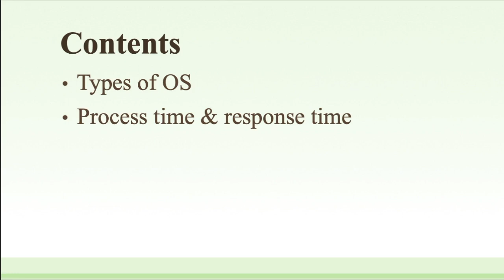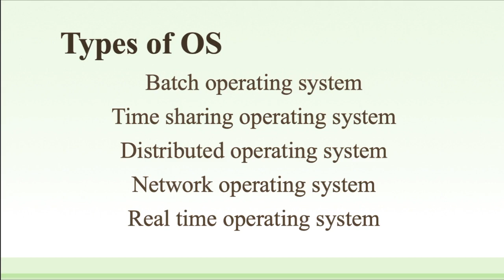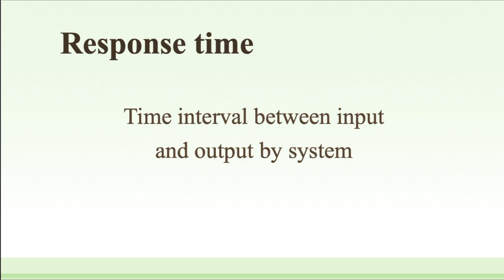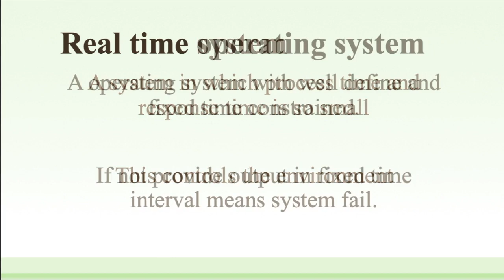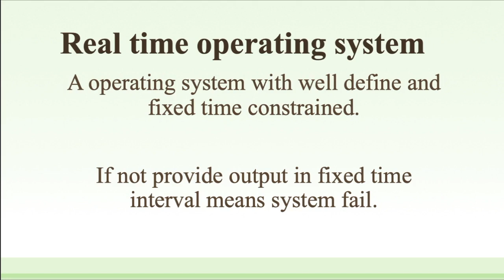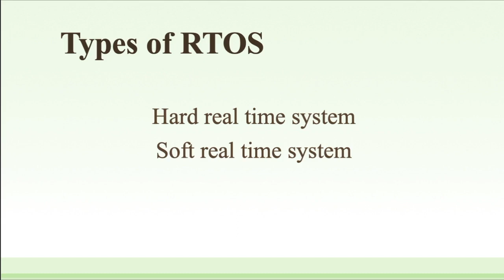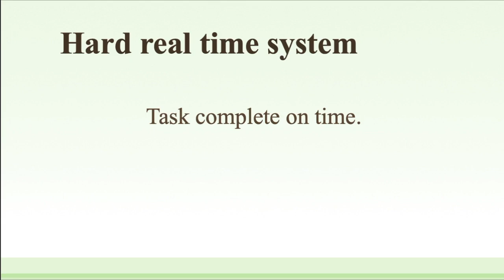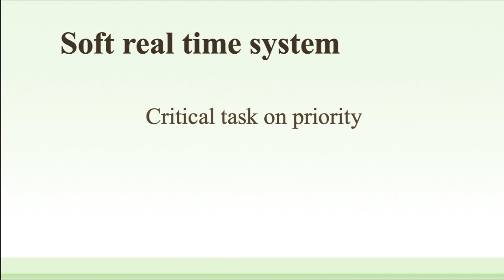Class 29 | What is Real-Time Operating System? | Digital Literacy Complete Course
It is developed for real-time applications where data should be processed in a fixed, small duration of time. It is used in an environment where multiple processes are supposed to be accepted and processed in a short time. RTOS requires quick input and immediate response, e.g., in a petroleum refinery, if the temperate gets too high and crosses the threshold value, there should be an immediate response to this situation to avoid the explosion. Similarly, this system is used to control scientific instruments, missile launch systems, traffic lights control systems, air traffic control systems, etc.